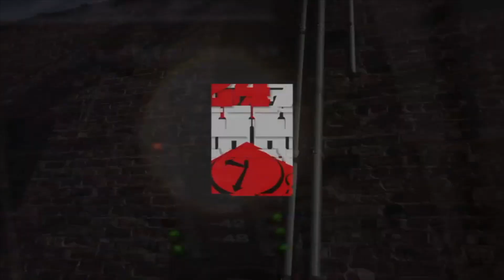Charm Brittian - Enough Said (247HH King Bars)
Official 247HH exclusive performance from Los Angeles, CA based Hip Hop artist Charm Brittian, where you’ll hear him break down a verse from his track "Freedom"

247HH.com is your devoted site to celebrate everything about Hip-Hop culture from an exclusive content perspective. We feature exclusive interviews and behind the scenes from mainstream, underground, and future Hip-Hop stars. We have also featured DJ's, producers, managers, tastemakers, music executives, models, athletes, and fashion designers. We get to the essence of the individual, and bring you inside their world. Artist such as Ludacris, Jadakiss, Bun B., Busta Rhymes, Gucci Mane, 50 Cent, E-40, J. Cole, MGK, French Montana, Kevin Gates, Ghostface Killah, Lupe Fiasco, David Banner, G-Eazy, Trae Tha Truth, The Clipse, Pete Rock, Little Brother, Huey, The Game, DMX, and many more.

Music Bed Produced By: Mike Jaxx and Tha Hydrox